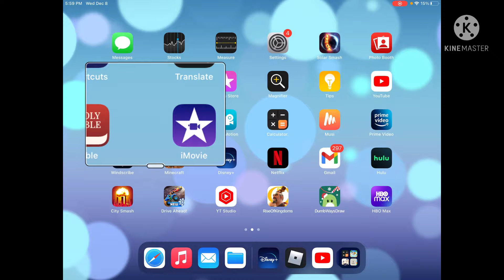If he gets me then I give him 10,000$ (Roblox jailbreak)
This video was actually recorded a couple days ago. The reason it’s out now is because the exporting was not working and it had a delay but it’s here now so enjoy!